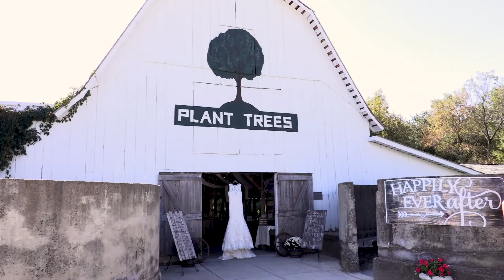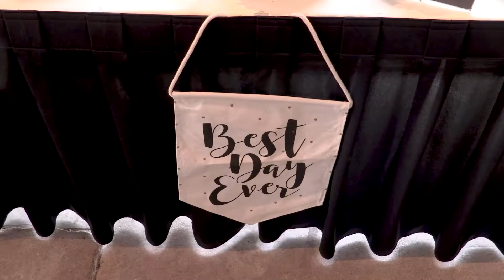Allison & Nick Wedding Hilights Video